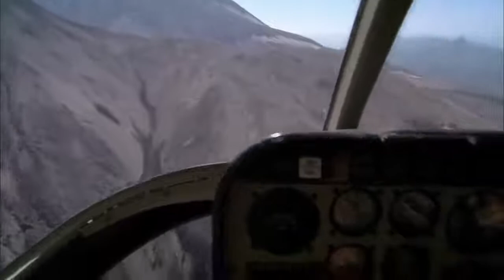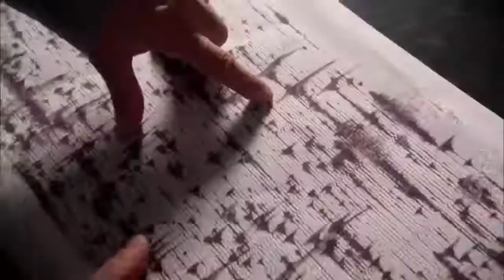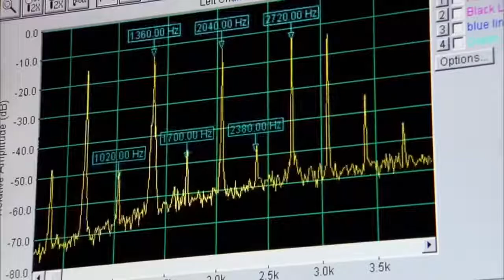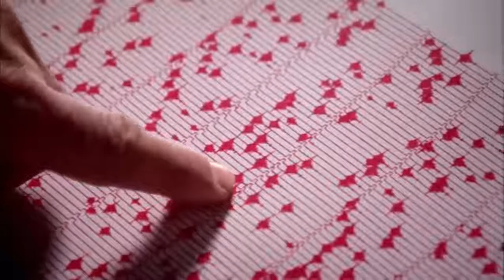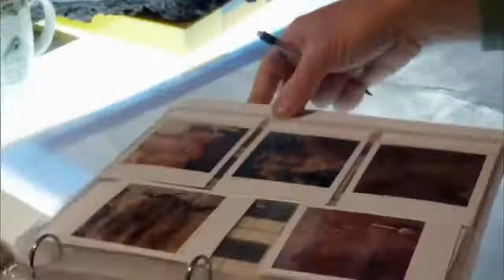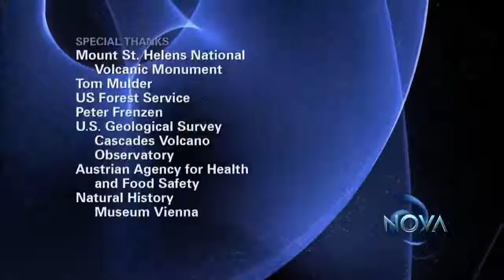MOUNT ST HELENS Back from the Dead - Full Documentary 2017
Prior to 1980, Mount St. Helens had the shape of a conical, youthful volcano sometimes referred to as the Mount Fuji of America. During the 1980 eruption the upper 400 m (1,300 ft) of the summit was removed by a huge debris avalanche, leaving a 2 x 3.5 km (1.2 x 2.2 mi) horseshoe-shaped crater now partially filled by a lava dome and a glacier. It is primarily an explosive dacite volcano with a complex magmatic system.
Mount St. Helens was formed during four eruptive stages beginning about 275,000 years ago and has been the most active volcano in the Cascade Range during the Holocene. Prior to about 12,800 years ago, tephra, lava domes, and pyroclastic flows were erupted, forming the older St. Helens edifice, but a few lava flows extended beyond the base of the volcano. The bulk of the modern edifice (above the 1980 crater floor) was constructed during the last 3,000 years, when the volcano erupted a wide variety of products from summit and flank vents. Historical eruptions in the 19th century originated from the Goat Rocks area on the north flank, and were witnessed by early settlers. New unpublished data on the timing for Mount St. Helens eruptive activity have been analyzed, which improves some of the eruption dates cited in published literature. This website contains the most up to date information.
Since its 1980 eruption, the summit elevation has decreased. A survey in 1982 gave a measurement of 2549.7 m (8365 ft). However, a lidar survey done in 2009 found the maximum elevation to be 2539 m (8330 ft). The difference in elevation is likely due to erosion and loss of rimrock by crater-wall collapses.